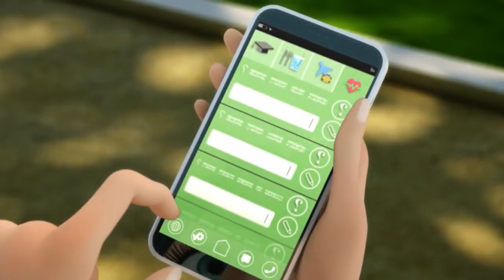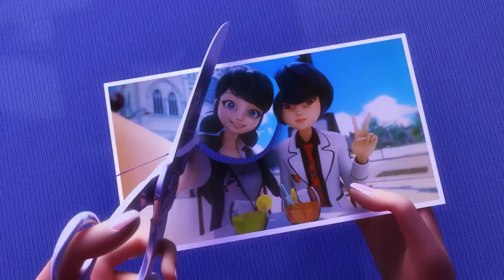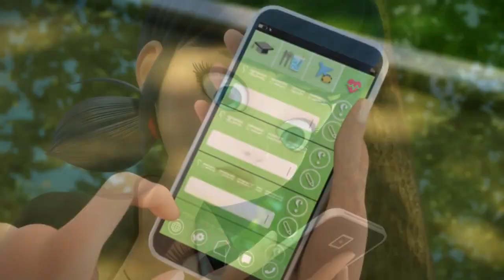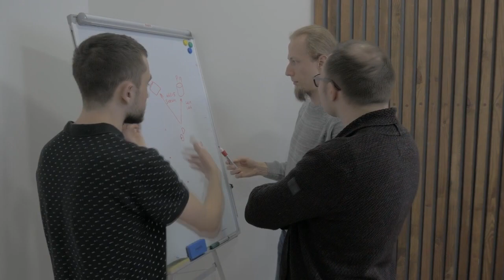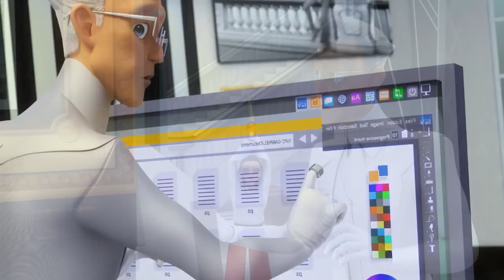ML Perfection: El Ninguneo Total Hacia Kagami al Estancarla Narrativamente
Perfection es el capítulo que logra centrarse más en el personaje de Kagami, logrando explorar nuevos matices de los que encontrarás en este video.

♦Capítulos♦
0:00 - Introducción
0:42 - Mari y sus Huidas
9:55 - La Encrucijada
14:04 - Kagami y su situación mental y emocional
22:52 - Conclusión Link de la verdadera Página de Facebook